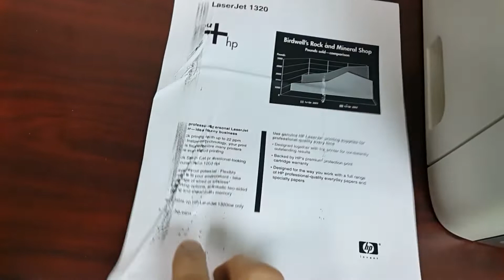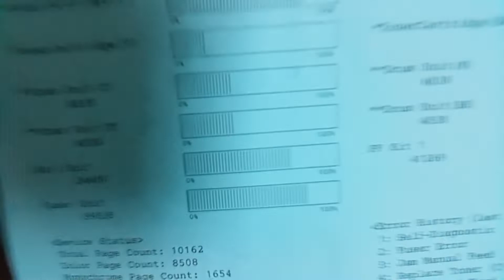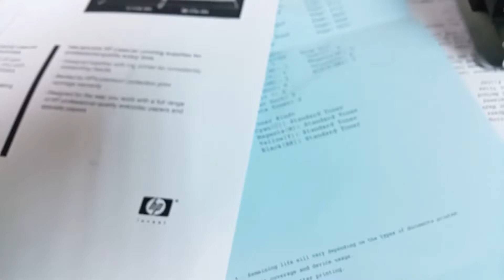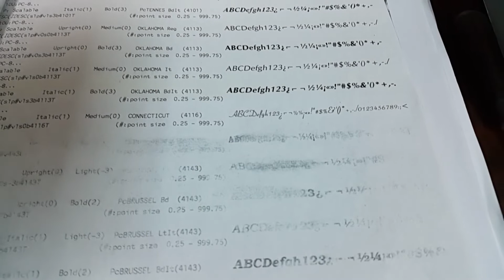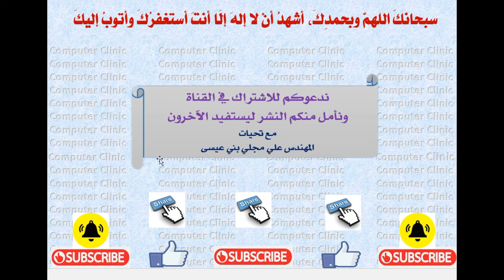Fuser ملخص لمشاكل الفيوزر في طابعات الليزر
Like or Dislike وتقييم الفيديو بـ
Share ومشاركة الفيديو مع الأصدقاء
                           شـــــــــــاهد /\ /\ /\ المـــــــــــزيد